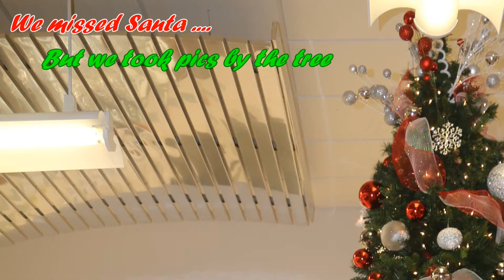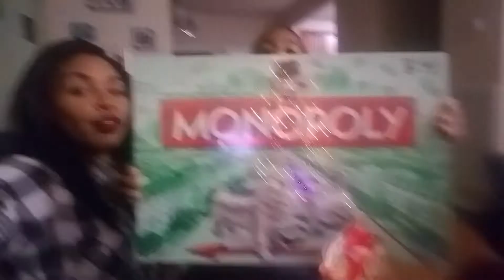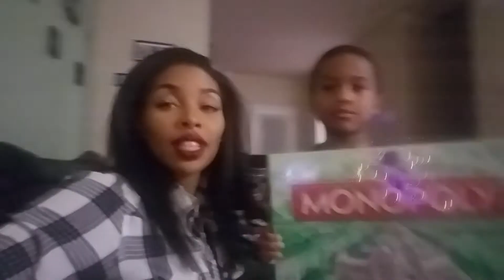Vlogmas 24 & 25 - THE END OF VLOGMAS!!!!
JJD-Adventure
and
Zookeepers & Heuse- Mercury